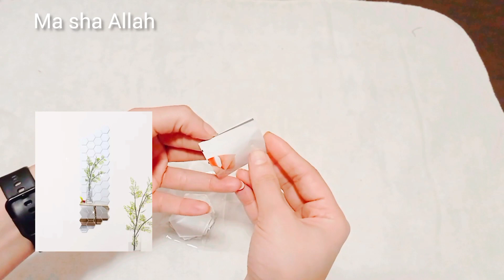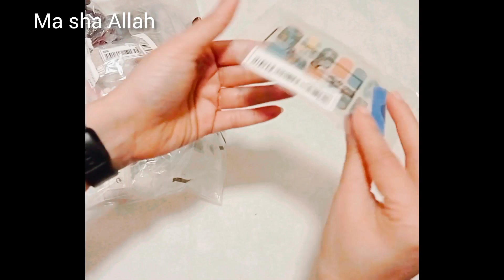shein haul/ random stuff @SHEINOFFICIAL by FFW